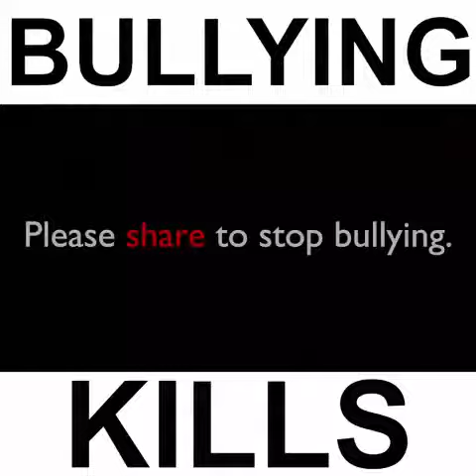WE NEED TO STOP BULLYING